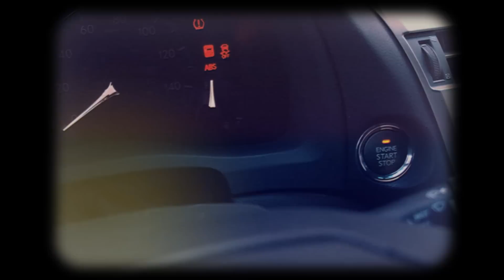Activate the Flying V | Disrespect Speedrun 8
Hikaru's talking trash and racing for Elo playing disrespectful openings! Part 8, Elos 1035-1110